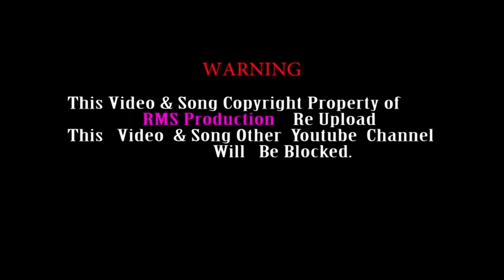Tis Rechom Haraana Super Hit Santhali Video Songs 2020